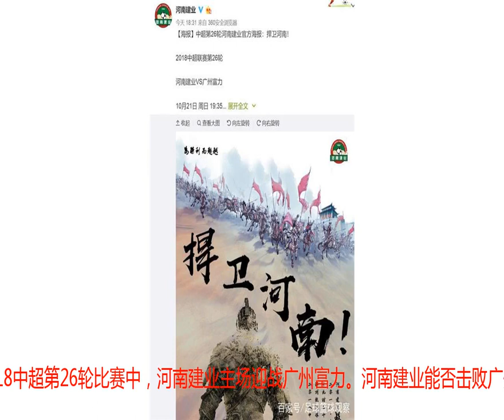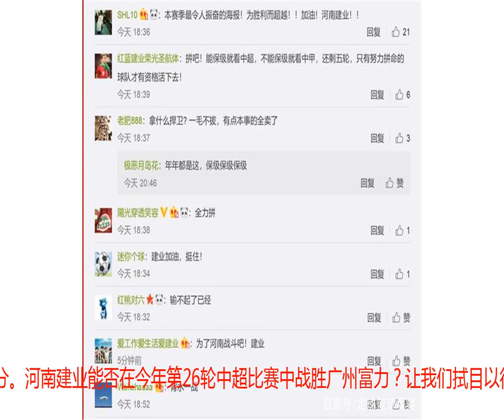河南建业能否击败广州富力？河南建业发布中超第26轮比赛海报！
在一场2018中超第26轮比赛中，河南建业主场迎战广州富力。河南建业能否击败广州富力？北京时间2018年10月19日18:31，河南建业官方微博发布中超第26轮比赛海报！河南建业VS广州富力海报出炉！河南建业在2018中超第26轮比赛的对手是广州富力。河南建业官方微博发布的这张中超比赛海报的主题是捍卫河南！河南建业VS广州富力的这场中超比赛的开球时间是2018年10月21日19:35。2018赛季，河南建业曾在中超第11轮比赛中客场挑战广州富力。最终，河南建业客场1-1战平广州富力。本赛季，广州富力、河南建业的中超成绩不佳。目前，广州富力、河南建业都排名2018赛季中超积分榜下半区。广州富力在本赛季25场中超比赛中取得了8胜、5平、12负的战绩。广州富力在前25场中超比赛中攻入43球，广州富力进球数不少，但广州富力的失球数很多。广州富力在25场中超比赛中失球数高达52个。目前，广州富力的中超净胜球数是-9。广州富力拿到29分，平均每场中超比赛拿到1.16分。河南建业在今年前25轮中超比赛只取得了6场胜利。攻击力差是河南建业的一个问题。河南建业在25场中超比赛中进球20个，场均进球数仅为